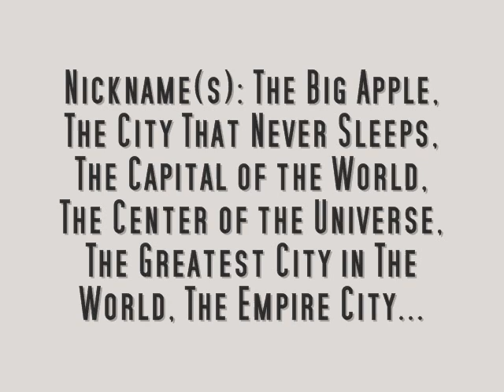Best Places to Visit in New York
Hope you like it!!! Comment please!
♥ NY ♥